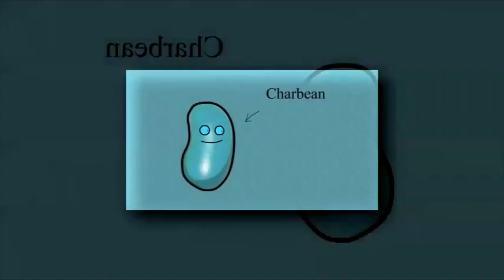(Thanksgiving Special 2024 Part 10/10) The Other Forgotten Lazy Butterfly Reupload; Read Description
OGs that have watched my scan reuploads from 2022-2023 you know that I've reuploaded this scan before but I deleted it due to copyright but I'm gonna re-reupload it anyways. :P

Reuploaded from Lazy Butterfly because he closed his account.